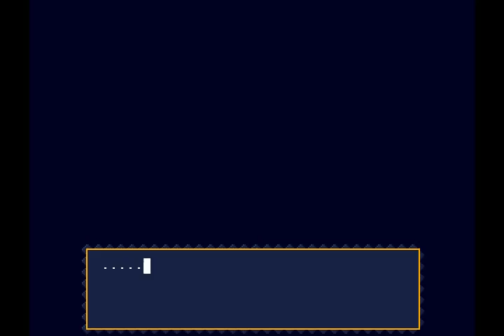BW Cave Story 16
Cave Story playthrough 16